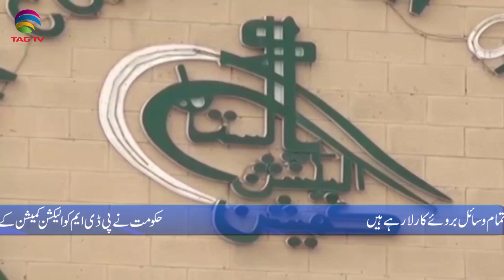Pakistan News Bulletin with Waqar Hussain, Jan 5, 2020